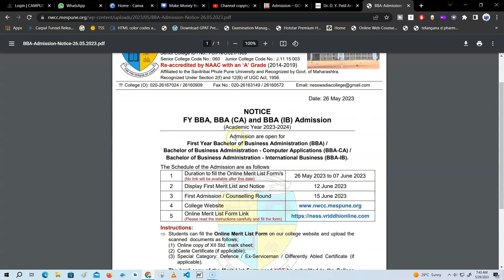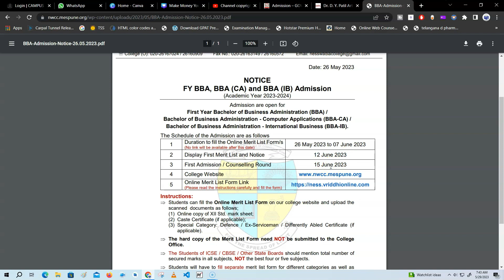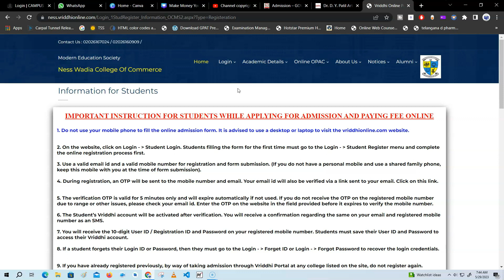Ness Wadia College of Commerce Admission 2023-24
Ness Wadia College of Commerce 2023-24